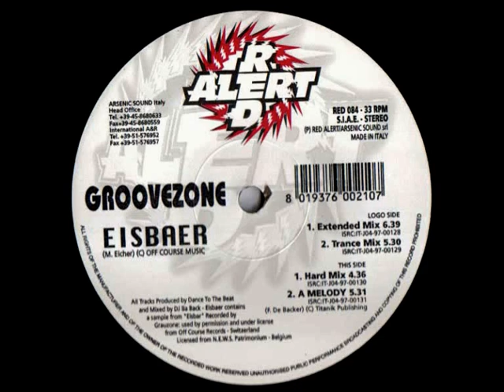Groovezone - Eisbaer (Trance Mix) [Red Alert 1997]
Groovezone - Eisbaer (Trance Mix)
Label: Red Alert
Released: 1997